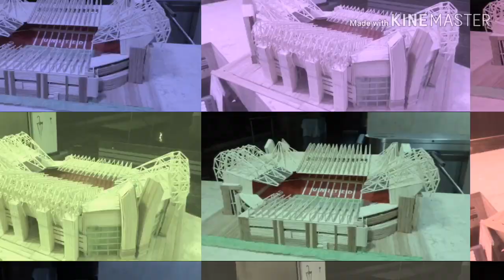Estadio old trafford hecho con palitos" old trafford hecho con palillos"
Estadio old trafford hecho con palillos "
estadio hecho con palillos "